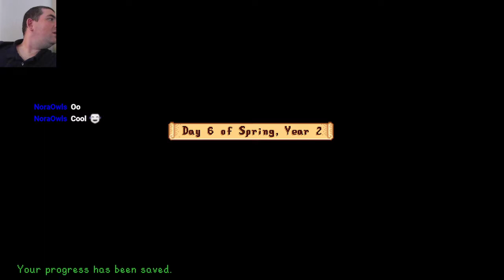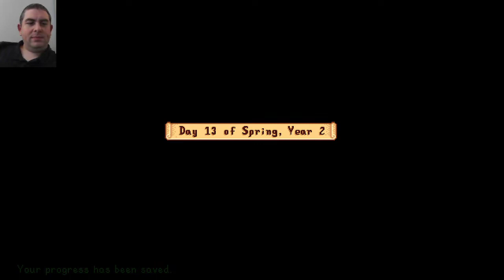Modded Stardew Valley - 15 October 2022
I had a fancy to play Stardew Valley again, so we're playing that :D

List of mods installed:
Automate
CJB Cheats Menu
Tractor Mod
UI InfoSuite2

This VOD was streamed live on Twitch on the 15th of October 2022

Stardew Valley is classified as ESRB rating everyone 10+
Stardew Valley is PEGI rated everyone 12+